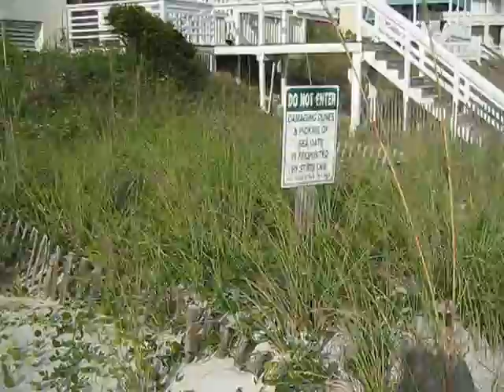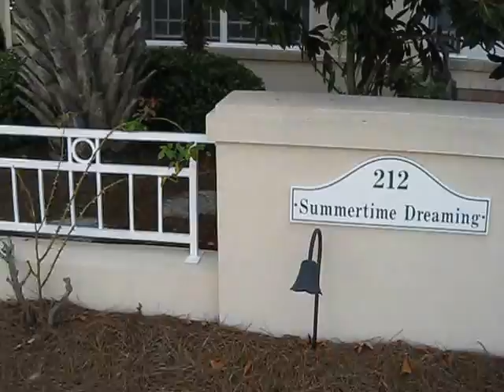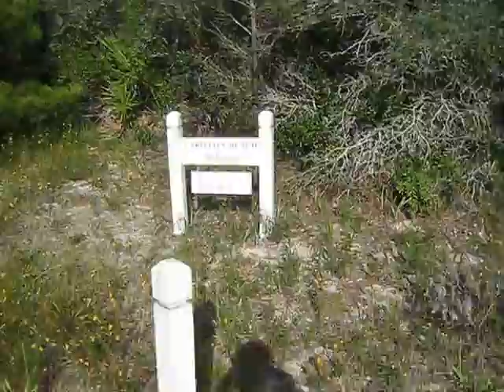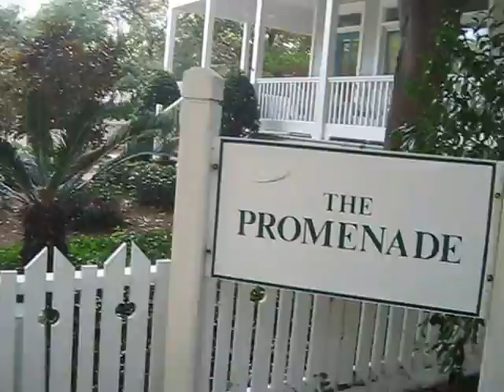CARILLON BEACH, FL - OUR "OTHER" PARADISE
A stroll through Carillon Beach (aka - Panama City Beach, Florida's west end)
Can't wait to build our "dream" beach house here on the lot we bought last summer!(Southern Living House Plans "Seaside Escape")  Thank goodness someone had the foresight to save at least some of PCB from the "monster" condo invasion.  Carillon Beach is a very private 104 acre gated community with every property "beachside" (meaning every property is only a five minute walk from one of 8 dune beach walkovers - each with a little lighted gazebo - to the Gulf and crossing no roads to get there) with 4 pools in addition to the Gulf.   People here in Hawaii ask me how in the world I could leave Hawaii, truly "paradise".  I tell them we have found an "equal" - only it's not 5,500 + miles away from our daughter, son-in-law and grand children.  It's less than a two hour's drive away and will be even closer when they finish the road that eliminates going through Ft. Walton, etc.  In addition to building a beach house, we will build a carriage house (a garage with a studio apartment over it), which will be our rental property.  We fell in love with Carillon Beach many years ago when it was first built and can't believe we will have a Panama City Beach, FL address there after growing up in Dothan, AL, only 75 miles away and spending all our summers and spring breaks there.  My parents even had a cottage in PCB.  It's special to Larry and me because we "rekindled" our romance there in 1963 (50 years ago at the Hang Out) after being broken up for over a year and finally New Year's Eve (when he asked me to go steady) the beginning of our life together and we've been together ever since.  (We'll celebrate our 47th. anniversary this coming July 15.)  We think it's amazing that it was God's plan - our destiny to spend our lives together when we were only 15.  Now all we have to do is sell our home in Hawaii (which is now on the market) to get started building our beach house in Carillon Beach.  It's all in God's hands and in his timing.  I posted another different video of Carillon Beach two years ago.